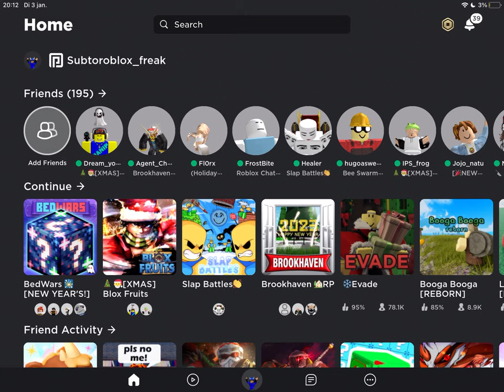Showing all my items on roblox